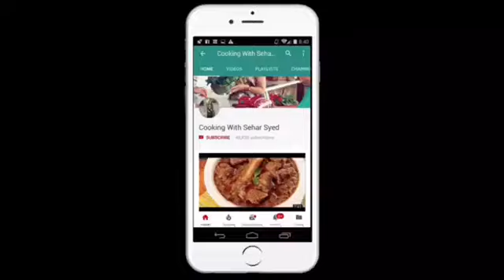CHICKEN 65 RECIPE IN URDU,HINDI//How to Make Chicken 65 Recipe Hindi//Pakistani Food//Urdu Recipes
Chicken 65 Recipe in Urdu/ Restarrant Style Chicekn 65 Recipe in Urdu By Cooking With Sehar Syed

Chicken 65 is one of the most popular dishes prepared in most Dhabas and restaurants that are served as starters. Generally chicken 65 is the first dish ordered by most of us especially the most adorable dish among the kids. Chicken 65 is spicy, red in color, deep fried chicken chunks often served as bar snacks, entrée or quick appetizer accompanied by onion slices. It has a unique taste and is a finger licking dish. Preparing the chicken 65 differs from one place to another. It can be prepared with or without bones. The savour and strong essence of this dish comes from a mix of amazing spices like pepper powder, garam masala,  etc and finally addition of green Chillies a brilliant zest to the chicken pieces.

    There is a lot of recipes of Pakistani & Indian food. Veg & Non Veg.Afghani, American snacks, milkshakes, smoothies, desserts, cakes and many more.                                                                        Many more recipes are coming soon for your help.
urdu/hindi.

Masala Chicken  Recipe | Punjabi Dhaba  Masala Chicken in Urdu / Hindi

-~-~~-~~~-~~-~- rani g health & beauty tips channel
saba desi beauty tips in urdu / hindi